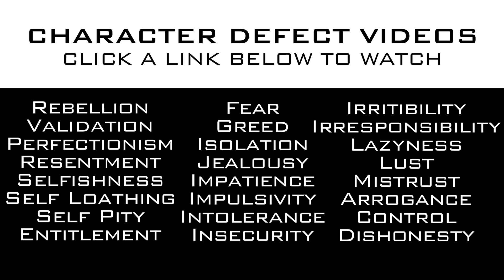Self Loathing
Self loathing can influence substance abuse.  Learn about this topic and visit an addiction treatment center for the treatment of drug addiction.